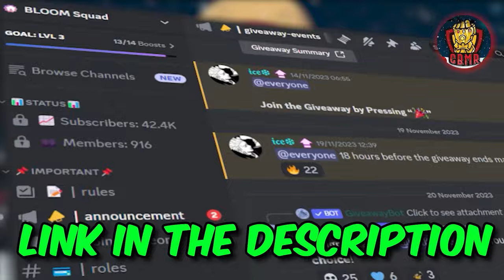FREE VS LUI!!! *FIRST TIME REACTING* BURST EVOLUTION EPISODE 37-41 | BEYBLADE REACTION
BEYBLADE EVO EPISODE 37-41!

Description tags: EVOLUTION EPISODE 37-41,blind reaction EVOLUTION EPISODE 37-41, BEYBLADE EVOLUTION song,reaction EVOLUTION EPISODE  34-37reaction to BEYBLADE,BEYBLADE BURST reaction,reaction, show reaction,BEYBLADE EVOLUTION episode    37-41reaction,reaction mashup,EVO EPISODE   37-41reaction,classic EVO EPISODE  37-41reactionEVO EPISODE 37-41 episode discussion,BEYBLADE EVOLUTION episode  EVO EPISODE  37-41 show discussion,BEYBLADE EVO 1x 37-41,EVO EPISODE   37-41cartoon reaction,,react